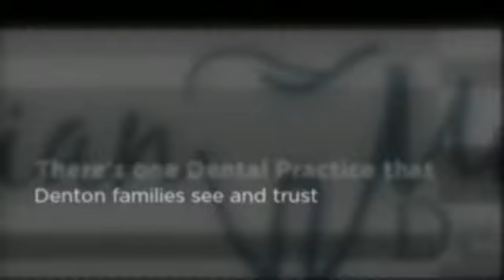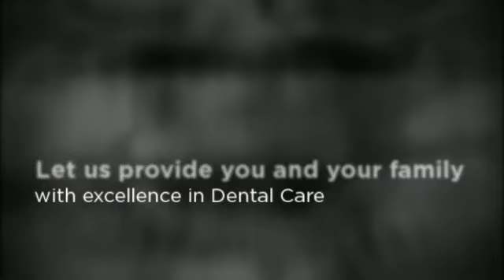Lillian Miller Dental Family Dentistry in Denton, TX